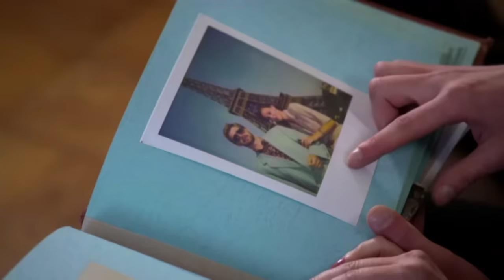Meet Lego's Next Competitor, Pinblocks! | Shark Tank US | Shark Tank Global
Vladislav Smolyanskyy appeared on Shark Tank seeking $100,000 for 20% of his toy building block system, Pinblock.